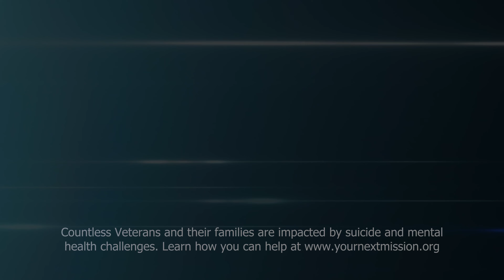Your Next Mission® Season #3 EP 23 | 82nd Airborne Division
MG Christopher C. LaNeve and CSM David R. Pitt, Command Team for the famed 82nd Airborne Division at Fort Bragg, sit down with SMA Tilley for an inside look into one of the U.S. Army’s most storied divisions. The conversation offers insight into the “All-American” division’s specialization of airborne operations and capability of deploying within 18 hours of notification in support of U.S. national interest.

The mission of the 82nd Airborne Division is to, within 18 hours of notification, strategically deploy, conduct forcible entry parachute assault and secure key objectives for follow-on military operations in support of U.S. national interests.

The 82nd Airborne Division is an active airborne infantry division of the United States Army specializing in joint forcible entry operations. Based at Fort Bragg, North Carolina, the 82nd Airborne Division is the primary fighting arm of the XVIII Airborne Corps. The 82nd Division was constituted in the National Army on August 5th, 1917, and was organized on August 25th, 1917, at Camp Gordon, Georgia. Since its initial members came from all 48 states, the unit acquired the nickname "All American," which is the basis for its famed “AA” shoulder patch.

Your Next Mission® is a program initiative of the American Freedom Foundation, a non-profit dedicated to serving our Veterans and Families. Your Next Mission® video podcast with host 12th SMA (R) Jack L. Tilley features insightful conversation with subject matter experts from the military and civilian communities. It’s a place where we can have frank and honest conversation, tackle the tough questions, share stories, and have some fun along the way.

Please scroll through our video library right here on YouTube at  @yournextmission . You will have access to stories of Veterasn, Soldiers, Servicemembers, Non Profits, Leaders, at every level to include live videos shot on location.